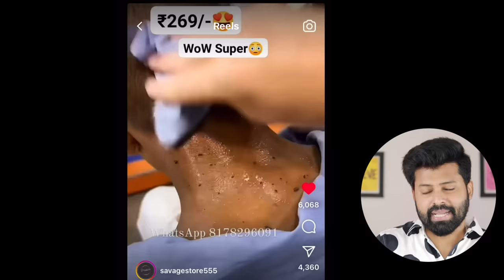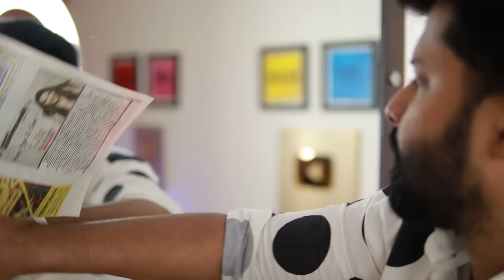I tried Viral Dirt Removing Jel & Got shocking Results 😱😍 | English Subtitles | Shadhik Azeez